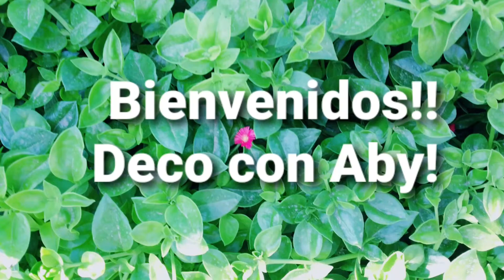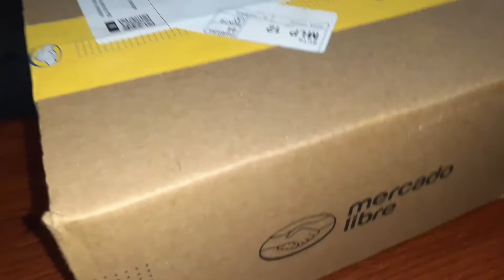unboxing de lampara de mercado libre // les muestro como funciona 😉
hola amigos hoy les comparto un nuevo video sobre una lampara de mercado libre y su funcionamiento,  me encanto 😊💕